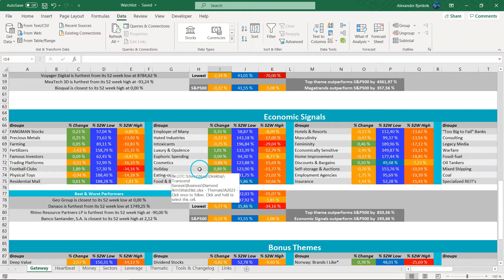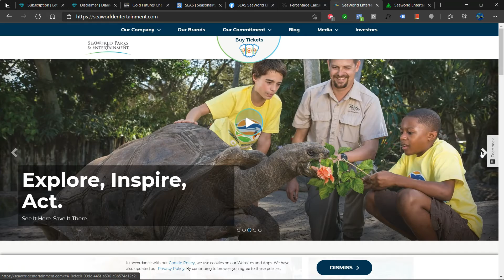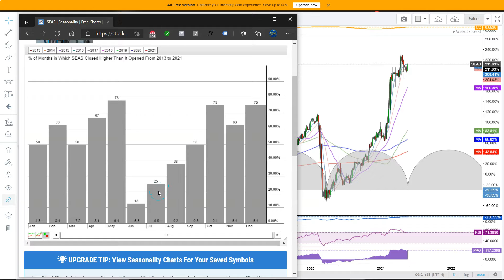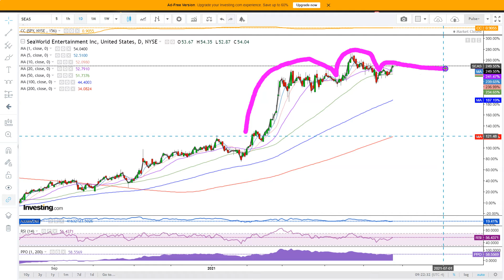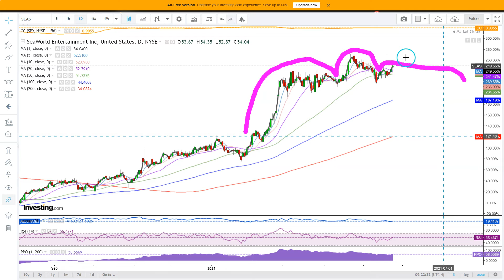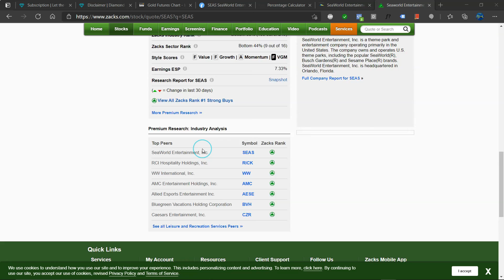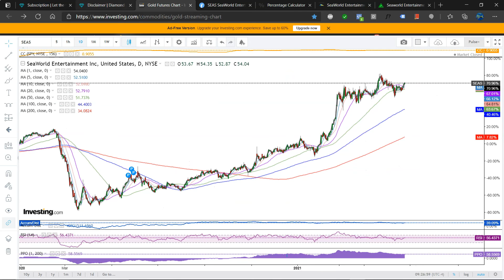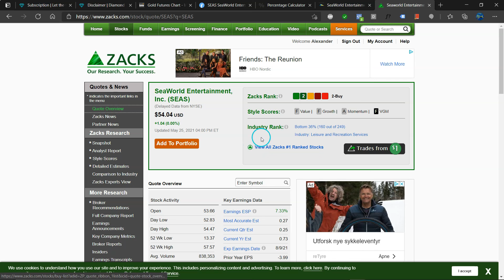SeaWorld Entertainment | Holiday Stocks: Portfolio | ($SEAS)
SeaWorld Entertainment: Technical and fundamental analysis from a long- and short-term perspective.